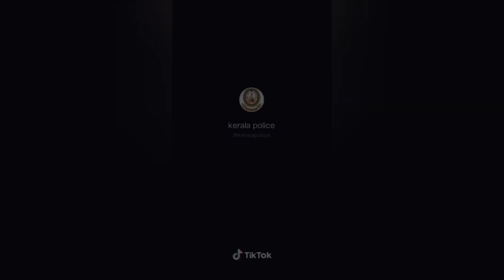കേരളത്തിൽ കോടും കുറ്റവാളികൾ വണ്ടിപ്പണിക്കാർ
ടൂറിസ്റ്റ് ബസ് ഡ്രൈവർമാർ ഇത്രമാത്രം വിമര്ശിക്കപ്പിടാൻ ഉള്ള കാരണം ആണ് ഇ വിഡിയോയിൽ പറയുന്നത്

©J2ZCREATIONZ